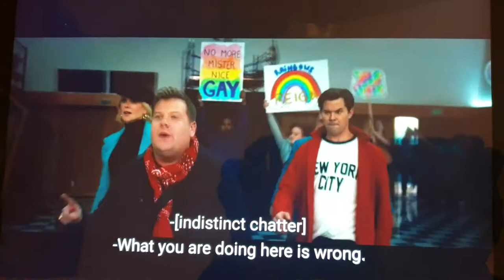The Prom : cast Kelly Washington, Ariana DeBose, Jo Ellen Pellman, Keegan-Michael Key|NetflixMovie